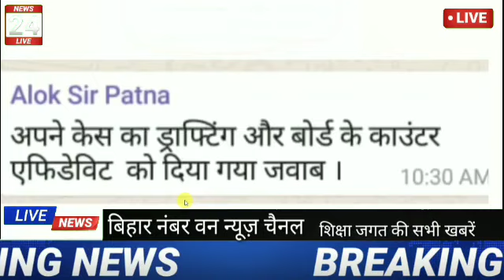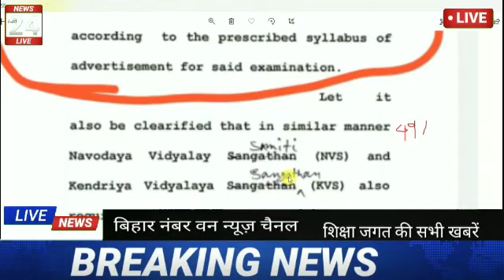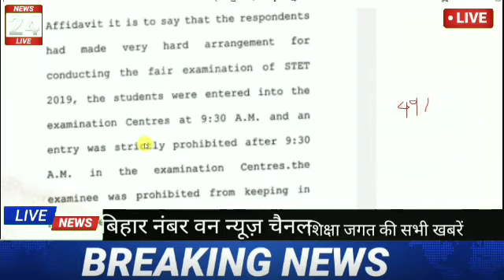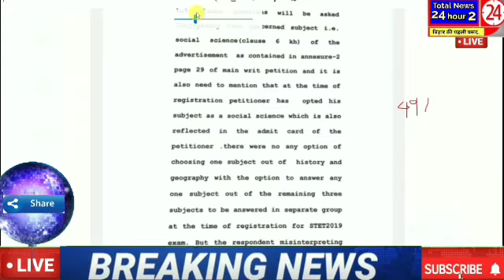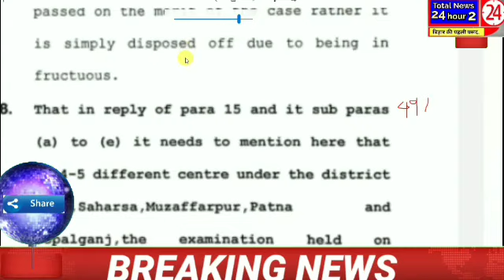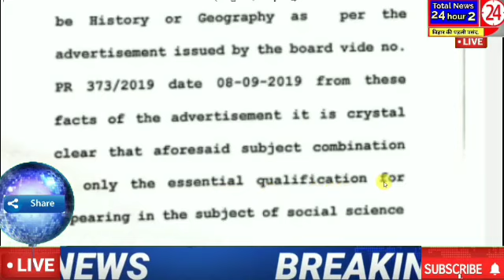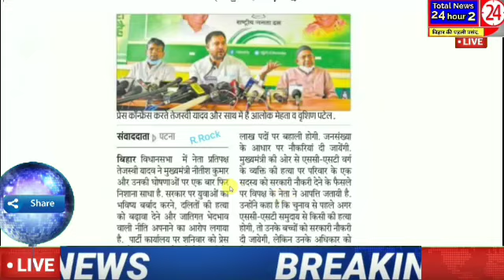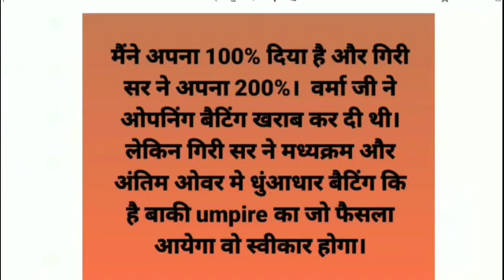STET- छात्रों के लिए अच्छी खबर कोर्ट ने जारी कर दिया काउंटर एफिडेविट देखिए क्या कुछ लिखा है जीत